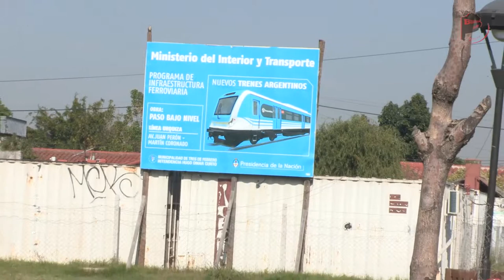Randazzo y Curto en Tres de Febrero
Florencio Randazzo visitó el municipio comandado por Hugo Curto para supervisar el avance de obras en un paso bajo a nivel. No eludió definiciones políticas y reafirmó su intención de ser candidato.